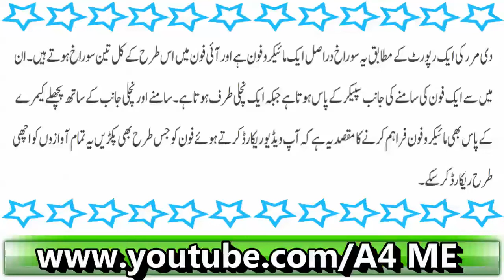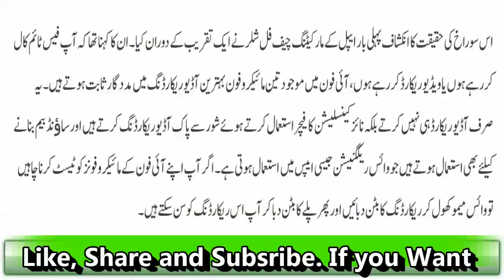Iphone May Yeh Chouta Soraakh Kis Liye hota Hai